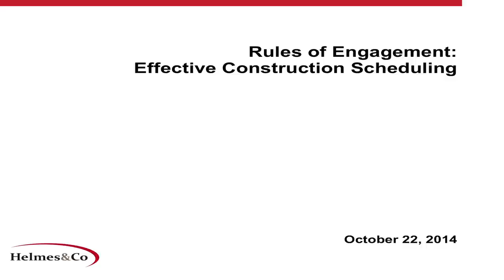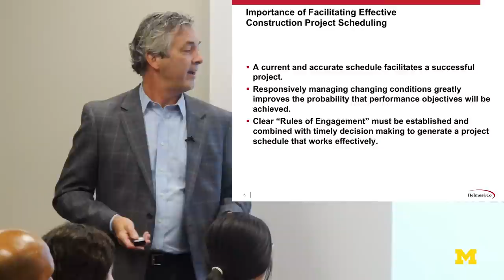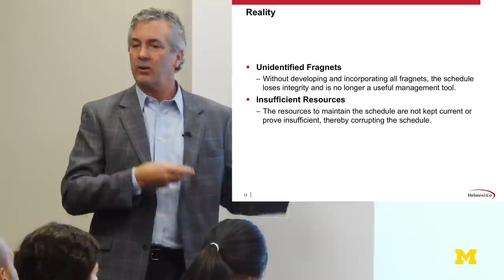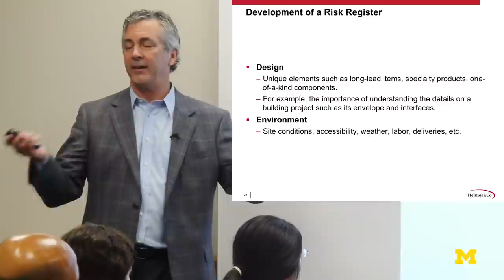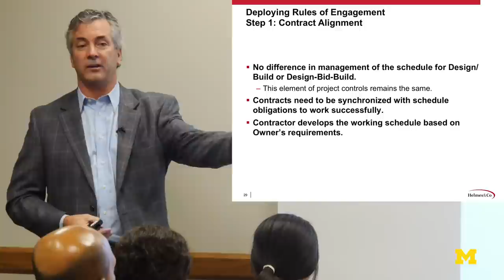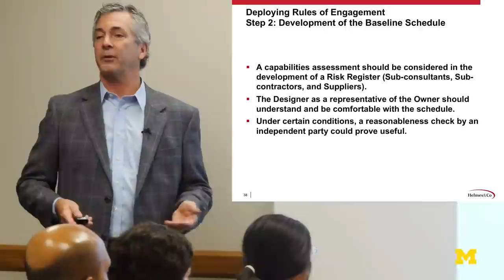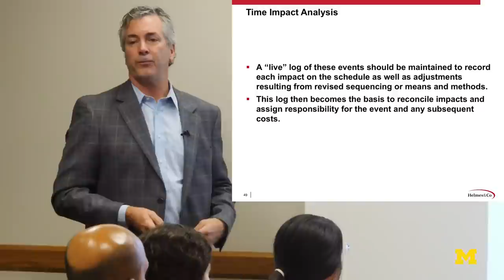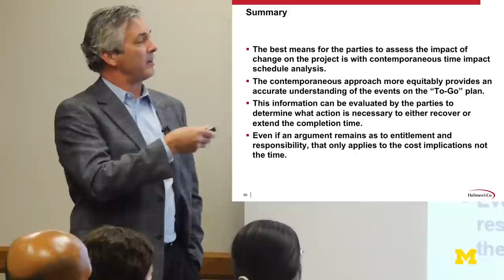Philip Helmes | Rules of Engagement: Effective Construction Scheduling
Construction projects inevitably experience events that challenge the schedule. Implementation of a timely protocol, akin to “rules of engagement” is a cost effective approach that reduces expensive dispute resolution. Responsibility can be nebulous, but effective schedule analysis can significantly improve performance and reduce unnecessary cost and frustration. Adopting a well-defined approach to a contemporaneous schedule impact analysis is a valuable risk mitigation tool that provides a basis for a timely decision to recover or extend the schedule time.

•    Importance of effective scheduling
•    A systematic methodology for scheduling analysis
•    Risk mitigation tools

Philip Helmes serves as an advisor and integrator in the formation, deployment, and analysis of complex capital projects. He brings over 35 years of project management, engineering, construction, and financial experience in real estate development, commercial and process projects, and heavy civil construction projects. Phil is an expert in project formation, management, controls, oversight, process/operations enhancement, performance risk management, and dispute resolution.
With extensive experience managing and mitigating risk in the design and construction process, He is a highly regarded senior advisor noted for his hands-on field and project consulting experience. Phil possesses both technical and managerial expertise and is distinguished by his effective interpersonal skills and sensitivity to program challenges and constraints. He has been recognized by owners and agencies for possessing a keen understanding of the dynamics associated with public and private projects.

Phil has consulted for owners, contractors, architects, engineers, and insurers on a number of multi-billion dollar infrastructure, commercial, and process projects. He has managed the technical and business requirements of land acquisition, approvals, construction funding, design, and build-out.

Through Phil’s leadership, a project’s organizational effectiveness and overall success can be greatly enhanced. His deep exposure to and active participation in all aspects of management and project oversight have contributed to his ability to evaluate situations quickly and offer workable solutions.

Additionally, Phil has testified in numerous matters regarding cost, schedule, and productivity issues. His hands-on field experience and involvement in over 200 forensic assessments have given him a comprehensive understanding of a project’s needs at all stages of development from preliminary planning through final closeout. Phil brings valuable perspective.